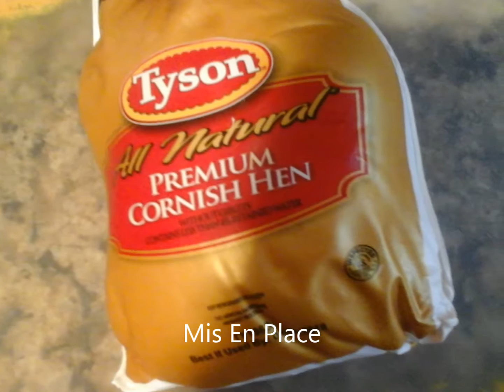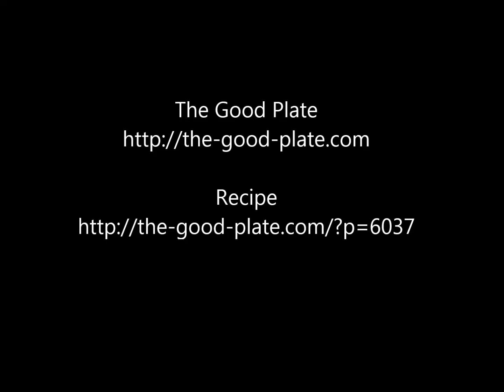Chinese Barbequed Cornish Hens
Chinese Stove Top Barbecued Cornish Hen is great if you cannot barbecue outdoors.